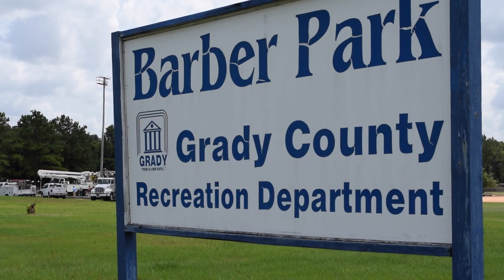Grady EMC Becky Bracewell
This video is about Grady EMC Becky Bracewell